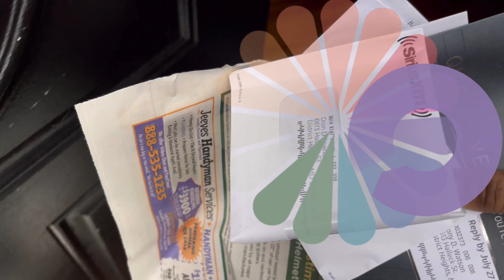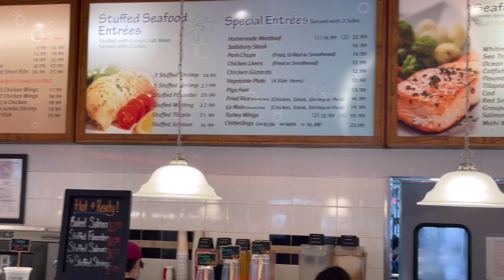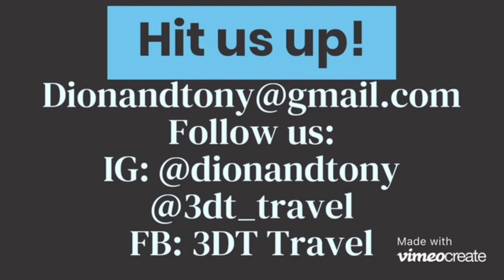Weekend Vlog~ Mesha Enjoys her Bday Twerk~BLT Steak Dinner with Friends~The Babies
Whats up our D & T Bangaz,

Celebrating Mesha bday was a lot of fun!!! She even gets a lap dance 😆😆….Going out to eat with our boy Jermaine!!! Sunday Funday with the baby twins!!!

Dion 💘 Tony